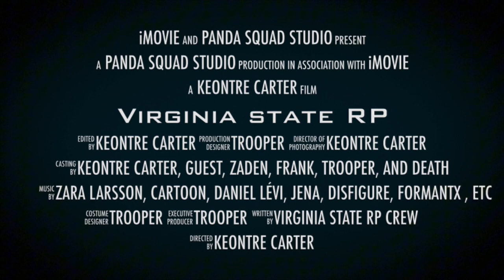Virginia State RP(Trailer)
Join Death (My Friend) and me as we lead a fearless crew through the streets of River City in Roblox, where every moment is a pulse-pounding thrill ride. From heart-stopping rescues to high-stakes showdowns, our adventure proves that when trouble strikes, it strikes fast. Don’t miss out on the action – watch our trailer now!

‼️Coming Soon Don’t Miss Out‼️

I Don’t Own Any Music Used In This Video Entertainment Purposes Only